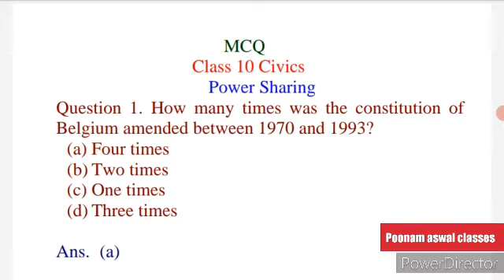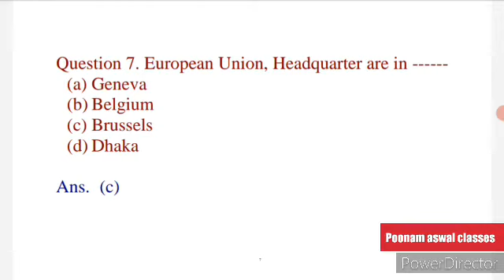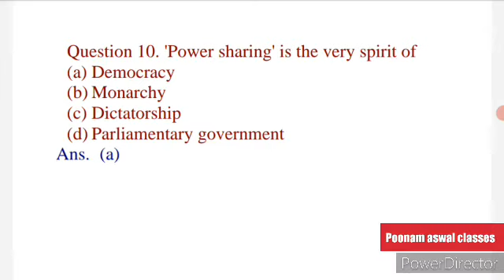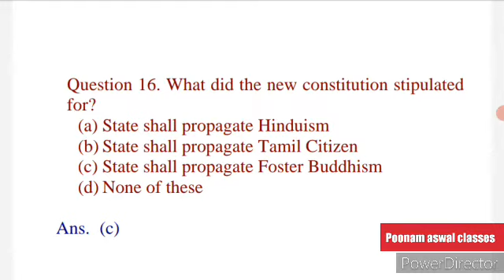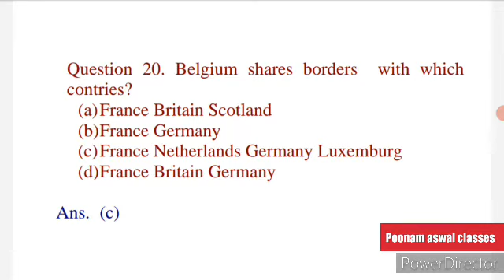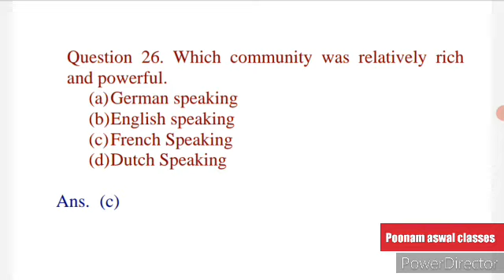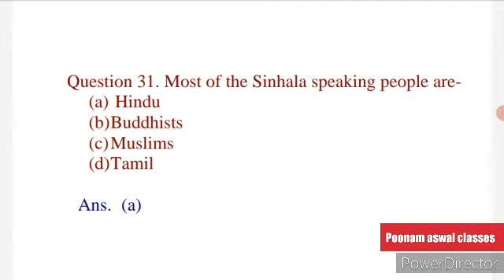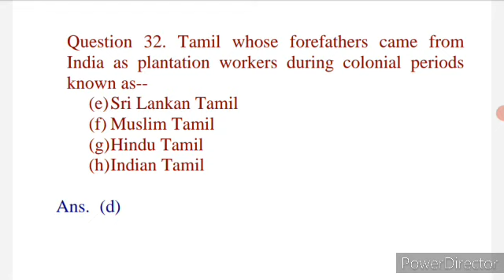Power sharing, MCQ of Class 10 , Civics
MCQ , Power sharing of Class 10 , Civics